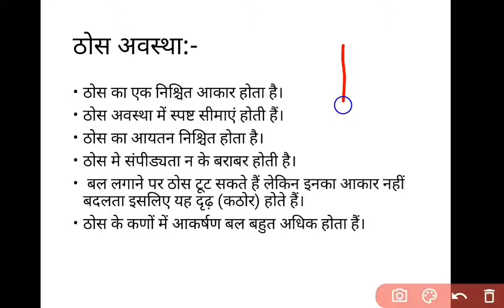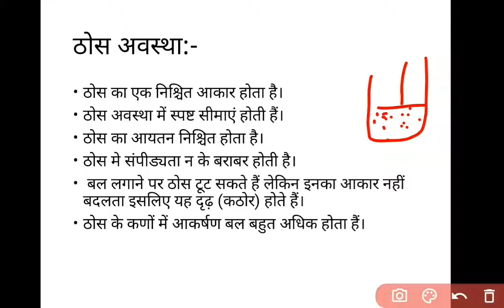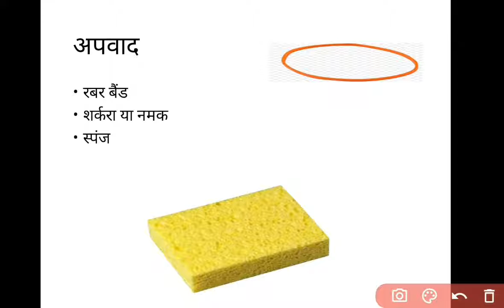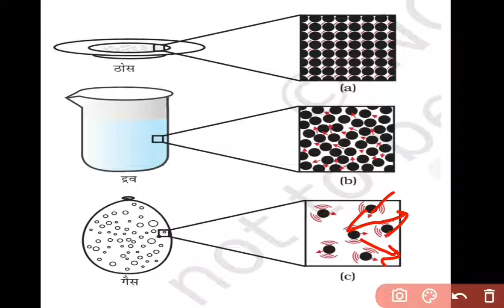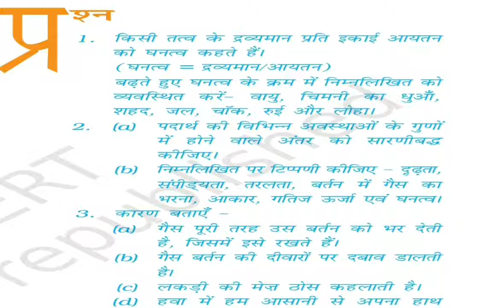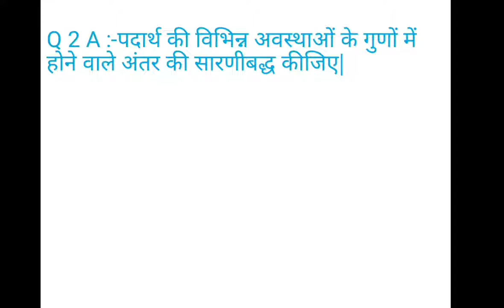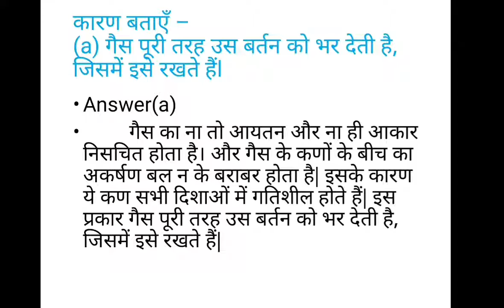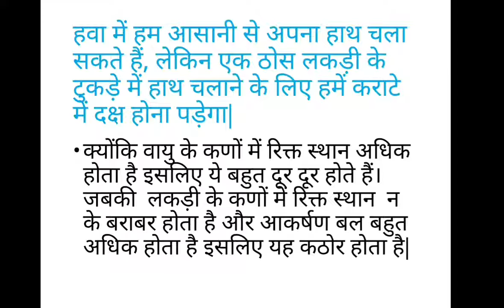9th Science Chapter 1st Part 2nd with Question And Answer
9th Class Chapter 1st Part 2nd In Hindi